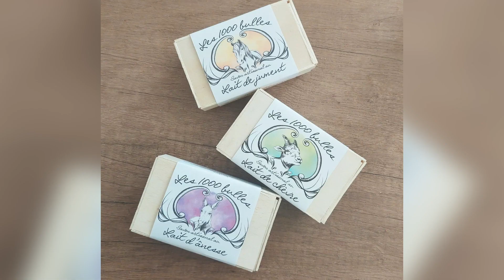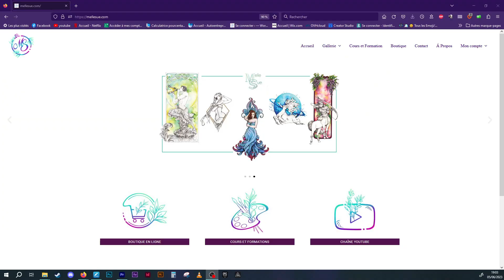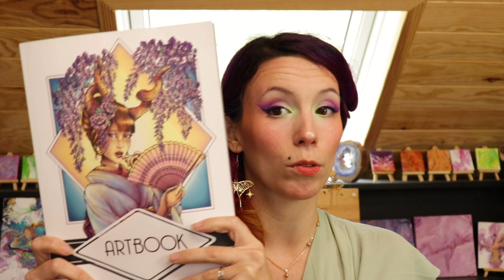DU CHANGEMENT POUR LA CHAINE ? NOUVEAUTÉ ! CONCOURS pour les 3K 🎁! Plein de choses à vous dire ⭐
👇   ⭐  Déroule Plus plus d'infos  ⭐   👇
Et voilà on a dépassé les 3K ! Merci à vous !!! ❤ !
Du coup aujourd'hui je vous propose un petit concours pour fêter ça et j'en profite pour vous parler de pleins de choses !
Mes prochains salons ; les nouveautés ; une boutique en ligne !!! Et du changement sur la chaîne !

INFO : Le concours se termine après japan expo , que j'ai le temps de faire le tirage au sort ;) !

💙 POUR RÉSERVER UN ATELIER ARTISTIQUE VOUS POUVEZ ME CONTACTER PAR MAIL  OU ALLER SUR MON SITE :
Atelierart-bienetre.com/

💰 Si vous voulez m'aider à poursuivre mes vidéos, vous pouvez donner un peu d'argent ou visionner des pubs chiantes mais qui me font gagner de l'argent

⭐️ Vous voulez une illustration , print ou original, n'hésitez pas à aller sur mon

💜 ESPACE COMMENTAIRE :
Seront supprimés et  bloquées tous les commentaires insultants et menaçants. Ici règne la gentillesse et la solidarité.

Seront également supprimés les "first", "like si toi aussi", etc...

✨ S O M M A I R E :

00:00 Intro
00:10 Merci ! ❤
01:20 Qui je suis
02:19 Ma chaine Youtube
03:32 Ma Boutique en ligne en ouverte !
09:30 Planning salons et festivals
15:21 Concours
16:00 Résultat sur instagram
16:10 Après Japan Expo !
17:12 Conclusion
17:50 Outro